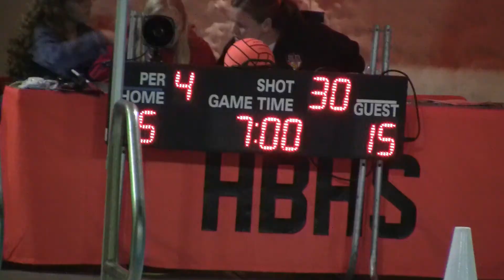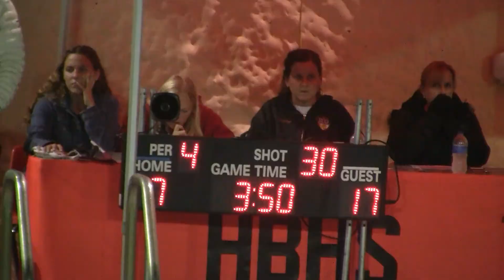20191212 VillaParkClassic OLu Redondo 18 9W